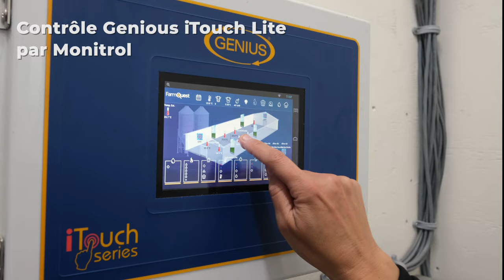120 vaches en lactation - Ferme Grenier de Stanstead au Québec.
Dans cette ferme, vous découvrirez un nouveau bâtiment abritant 120 vaches en lactation et où la traite est effectuée par un robot.

Benoit et Véronique, un couple passionné, représentent la troisième génération de leur famille à s'occuper de cette exploitation. Ils ont dû reconstruire la ferme à la suite d'un incendie et ont saisi cette opportunité pour lui apporter d’importantes améliorations.

Une des priorités de Benoit et Véronique était d'avoir un bâtiment mieux aéré et mieux éclairé. Pour atteindre cet objectif, ils ont opté pour une ventilation naturelle utilisant des rideaux automatisés. Un système de contrôle GENIUS gère l'ouverture et la fermeture des rideaux. Des sondes de température sont positionnées dans l'étable, permettant au système de réguler automatiquement la ventilation en fonction des besoins des animaux.

Pour assurer une bonne circulation de l'air et atteindre tous les recoins de l'étable, Benoit et Véronique ont installé des ventilateurs de plafond de grande taille ainsi que des ventilateurs paniers. Ceux-ci brassent l'air en vue d’éviter la formation d'air stagnant.

Grâce à ces améliorations, la Ferme Grenier offre un environnement plus confortable et sain pour ses vaches laitières. Une bonne ventilation et une luminosité adéquate contribuent au bien-être des animaux et ont un impact positif sur leur production laitière.

La vidéo vous permettra de découvrir en images ces installations modernes et les efforts déployés par Benoit et Véronique pour offrir un environnement optimal à leurs animaux. C'est une histoire inspirante de persévérance et d'innovation au sein de l'agriculture québécoise.

Restez à l'affut de nos nouveautés!